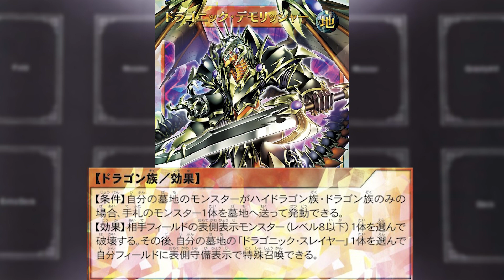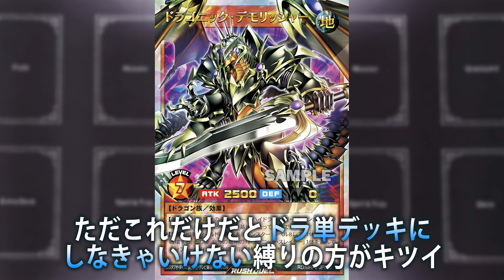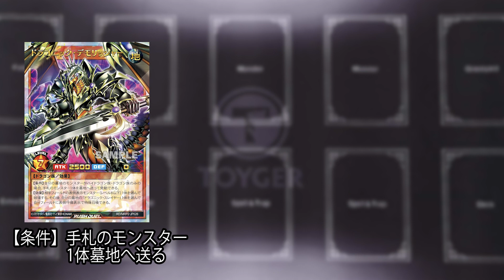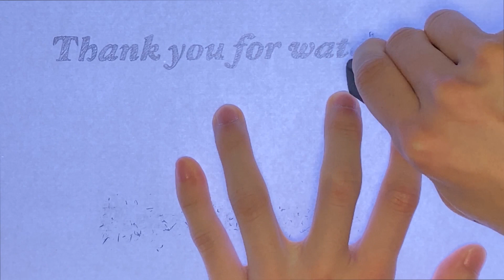【めずらしく真面目に解説】この「ドラゴニック・デモリッシャー」っていうカード、めっちゃ強いんじゃね？【遊戯王ラッシュデュエル】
強いて言えば守備力が0くらいしか弱い部分が思い当たらないくらい強いと思った。